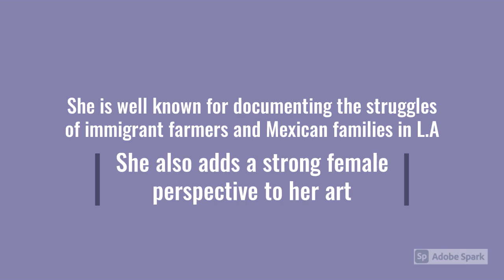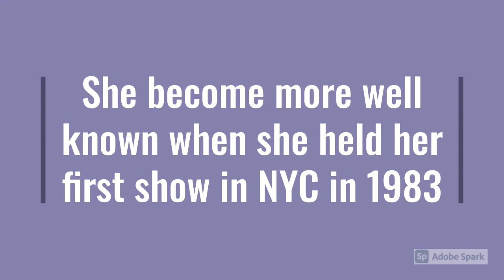Judithe Hernandez video